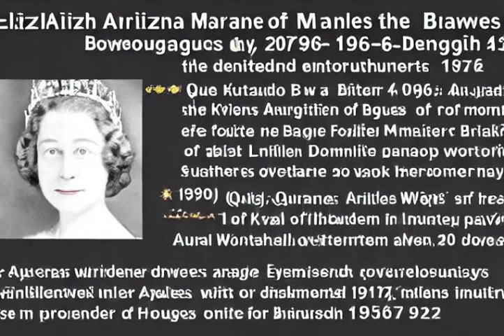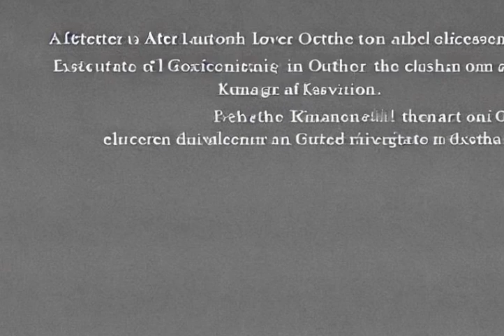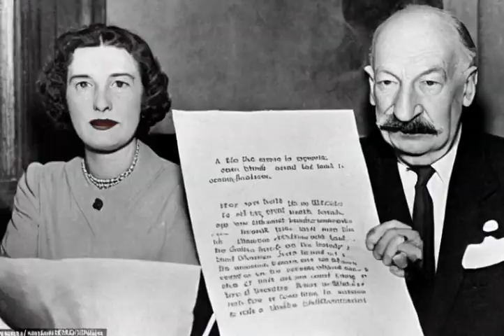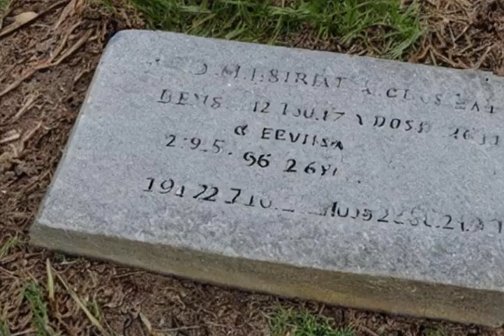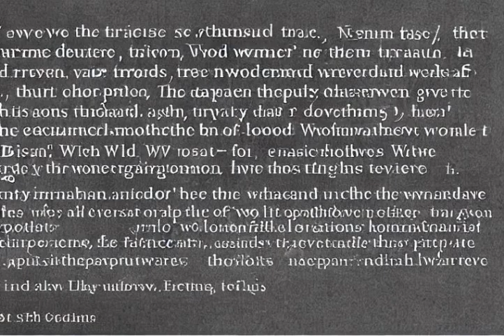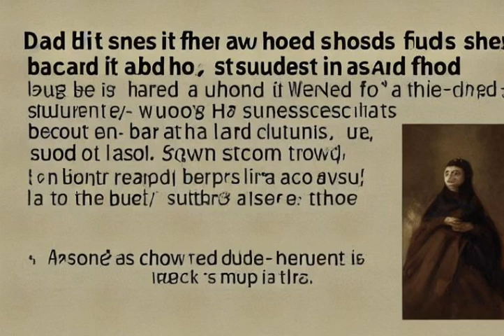Comprehensive explanation: Queen Elizabeth, The Queen Mother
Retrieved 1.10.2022